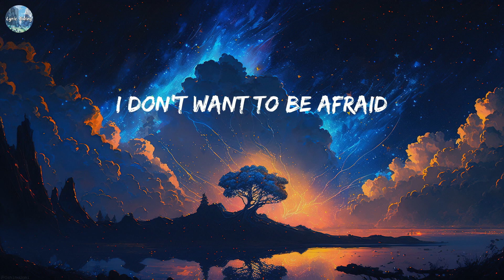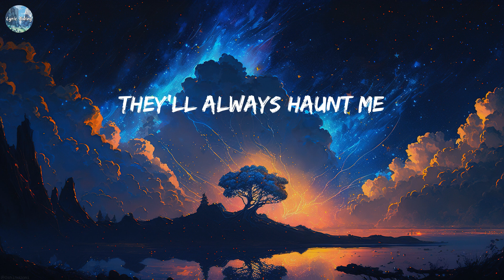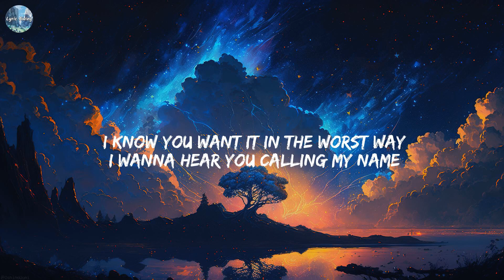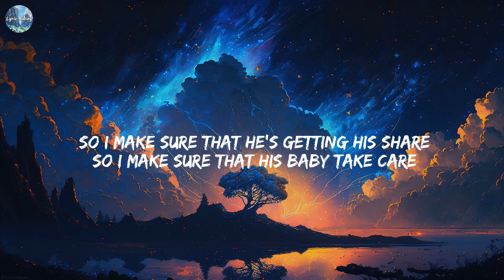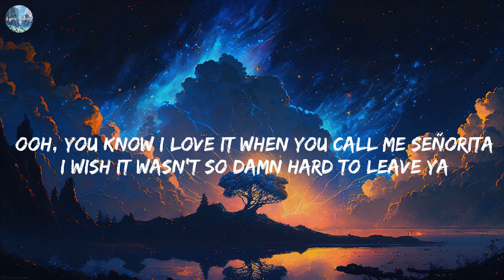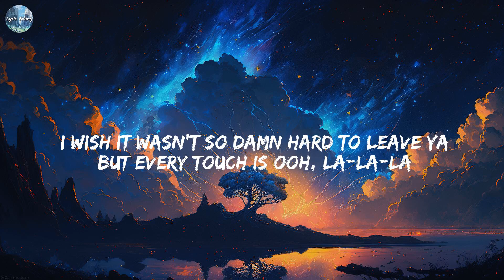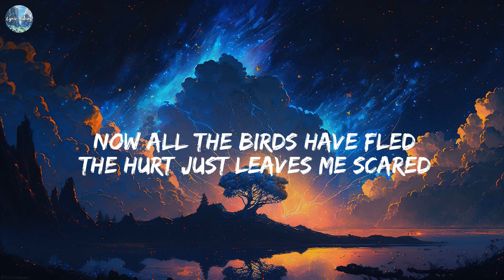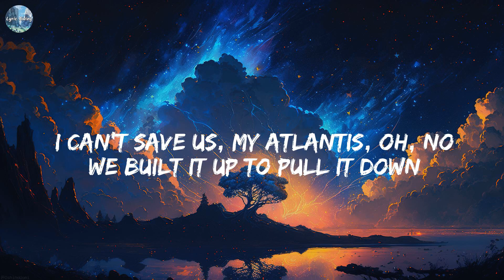House Of Memories - Panic! At the Disco [Lyrics] || David Guetta, Shawn Mendes, Seafret,...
Lyrics:
Woah, woah
Woah, woah
On memories
Woah, woah
Woah, woah
On memories
Woah, woah
Woah, woah
On memories
On memories
Woah, woah
Woah, woah
In your house of memories
Woah, woah